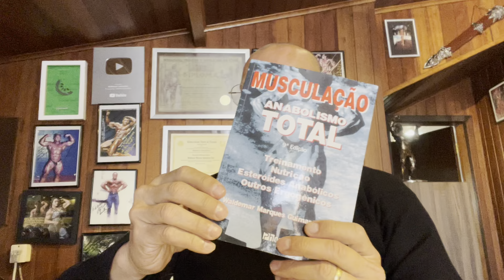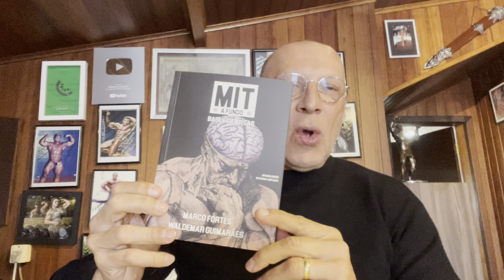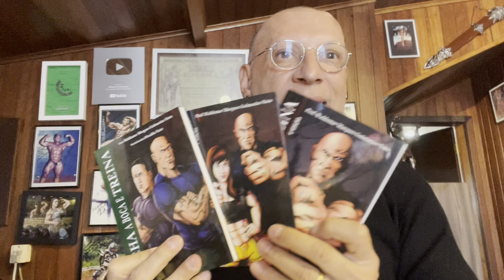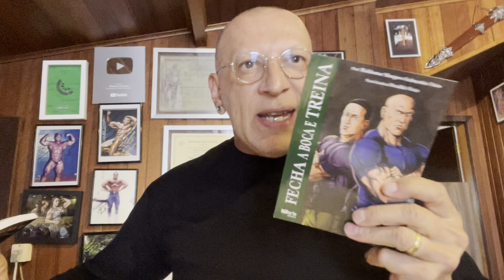Esteróide Anabólico NÃO conserta genética ruim